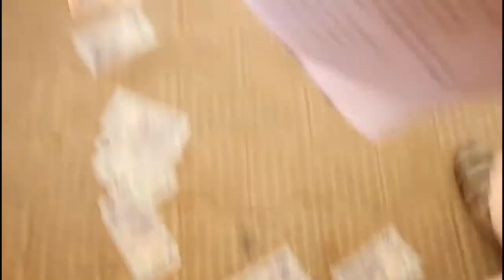DRAMATIC BOOK LAUNCHING BY MEMBERS OF MARITAL SOLUTION.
Book Launching in Dramatic Way between Supporters of Tuwo and the Supporters of Fura. In Aliyu Ridha Husaniyya Kano. On 03/01/2021.